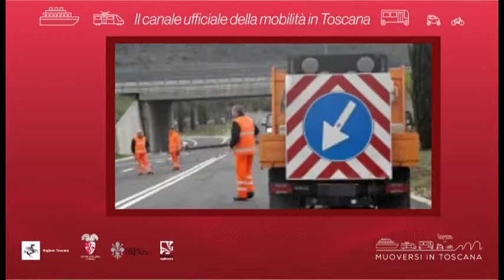Muoversi in Toscana - Edizione delle 12.30 del 26 agosto 2020